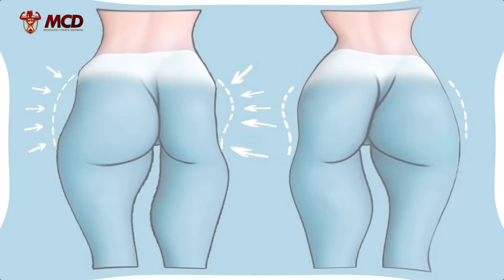7 EXERCÍCIOS PARA GANHAR QUADRIL e PERDER CULOTE RÁPIDO [Fácil]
Esse é definitivamente o melhor treino para eliminar culotes e aumentar quadris que você vai ver! Se você está procurando uma maneira eficaz de eliminar culotes e ganhar um quadril mais largo, este vídeo de treino em casa é perfeito para você. Muitas pessoas lutam com a gordura teimosa que se acumula na lateral da coxa, também conhecida como culote. E, para agravar a situação, os hip dips, que são a depressão que algumas pessoas têm na região dos quadris, podem deixar a aparência ainda mais desfavorável. Mas não se preocupe, neste vídeo você encontrará exercícios específicos para eliminar culotes e fortalecer os músculos do quadril, dando-lhe uma aparência mais curvilínea e definida. Você aprenderá como perder culotes laterais, como eliminar culotes subliminares e como ganhar um quadril largo. Com a ajuda dos exercícios de hip dips, este treino em casa inclui uma rotina de HIIT para aumentar a intensidade do seu treino e obter resultados mais rápidos. Com uma variedade de exercícios para fazer em casa, você pode trabalhar seu glúteo e quadril sem equipamentos. Então, pegue seus pantalones de ginástica e venha treinar com a gente neste incrível hip dips workout!

7 EXERCÍCIOS PARA GANHAR QUADRIL e PERDER CULOTE RÁPIDO [Fácil]

Conteúdo do Vídeo:

0:00 - 7 EXERCÍCIOS PARA GANHAR QUADRIL e PERDER CULOTE RÁPIDO [Fácil]
0:18 - Treinar Todos os Dias? Qual Frequência?
1:11 - Exercício 1 -
1:42 - Exercício 2 -
2:33 - Exercício 3 -
3:14 - Exercício 4 -
3:55 - Exercício 5 -
4:36 - Exercício 6 -
5:16 - Exercício 7 -
5:57 - Exercício 8 -
6:38 - Exercício 9 -
7:19 - Exercício 10 -

ASSISTA TAMBÉM:

10 ABDOMINAIS EM PÉ para Perder Barriga em 7 Dias | 8 Min Abs Em Pé Para Perder Barriga ➸

10 ABDOMINAIS EM PÉ para Perder Barriga em 7 Dias | 8 Min Abs Em Pé Para Perder Barriga ➸

Você viu

Pesquisas Relacionadas:

Compartilhe:  ➸